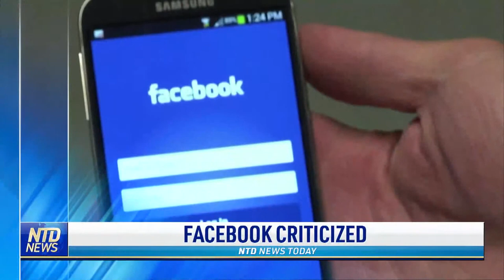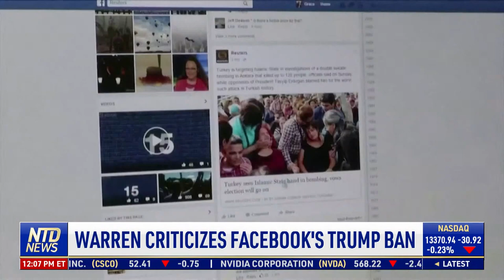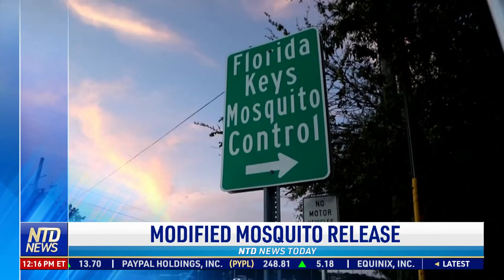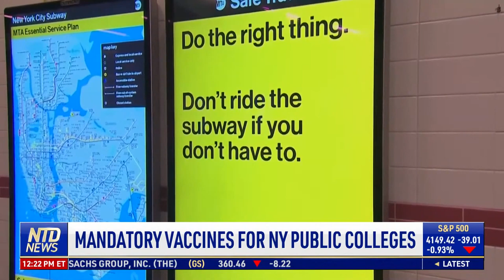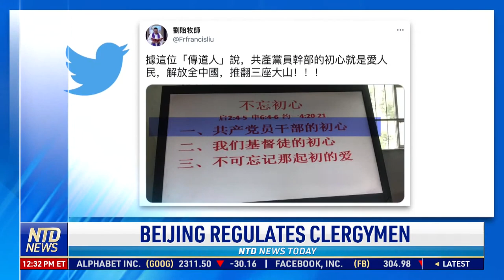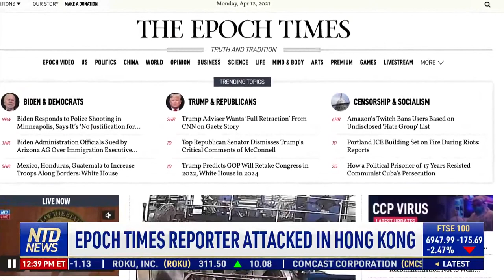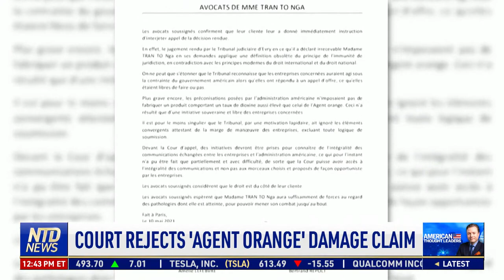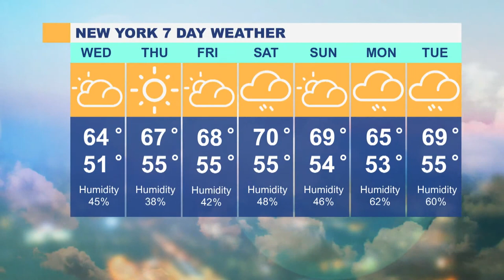Epoch Times Reporter Attacked By Man With Metal Bat in HK; New Arizona Law Protects Gun Sellers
00:00 NTD News Today—5/11/2021
01:33 Oil Industry Focusing on Security: Expert
03:57 GOP to Vote on Removing Rep. Cheney From Role
04:34 Ariz. Lawsuit Seeks to Remove State Officials
05:55 New Arizona Law Protects Gun Sellers
06:35 Couple Finds Small Children On Their Farmland
07:19 Warren Criticizes Facebook's Trump Ban
09:10 44 Bipartisan AGs Oppose Instagram for Kids
10:45 Americans Begin to Remove Their Masks
12:15 Investor Wins GOP Nomination for Va. Governor
13:05 Veteran Attacked in Portland, Hospitalized
16:09 Tense Encounter Between U.S., Iranian Ships
17:30 NBC Will Not Air 2022 Golden Globes
19:15 Modified Mosquitoes Take Flight in Fla. Keys
21:43 Mandatory Vaccines for NY Public Colleges
23:20 NASA Spacecraft Heads Home W/ Asteroid Sample
27:01 Texas Police Identify, Charge Tiger Owner
27:56 Transportation Board Probes Tesla Crash
29:57 California Expands Drought Declaration
30:48 Researchers Plant Mushroom to Reduce Wildfire
32:28 Most iPhone Users Disable App Tracking: Data
33:34 Christian Preachers Detained in China
35:14 Chinese Clergymen Must Embrace Ccp Leadership
35:48 Cities In China Complete For Vaccine Numbers
38:47 Epoch Times Reporter Attacked in Hong Kong
42:56 Court Rejects ‘Agent Orange’ Damage Claim
44:36 Farmer Mistakenly Moves Belgium-france Border
45:15 Stranded Whale in London's River Thames Put Down
46:19 Russian’s Largest Cut Diamond to Be Auctioned
48:00 Baby Miraculously Recovers From Illness
49:38 What’s Really Causing Your Fatigue?

Epoch Times Reporter Attacked By Man With Metal Bat in HK; New Arizona Law Protects Gun Sellers | NTD News